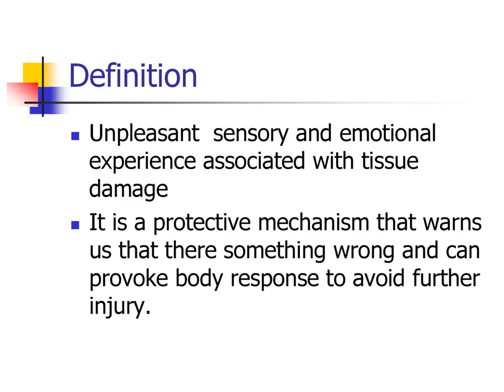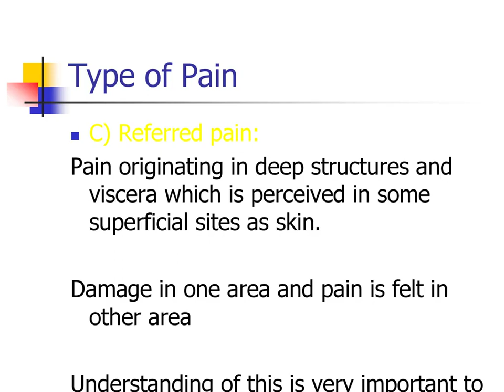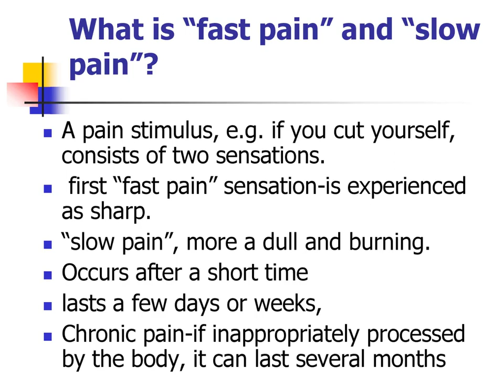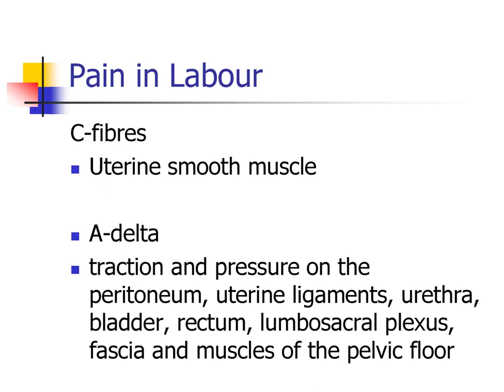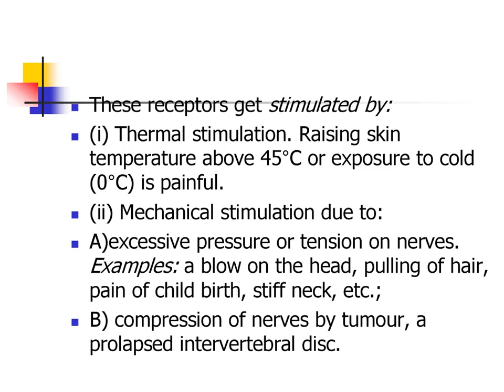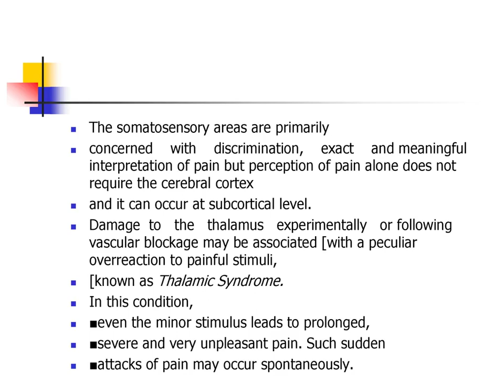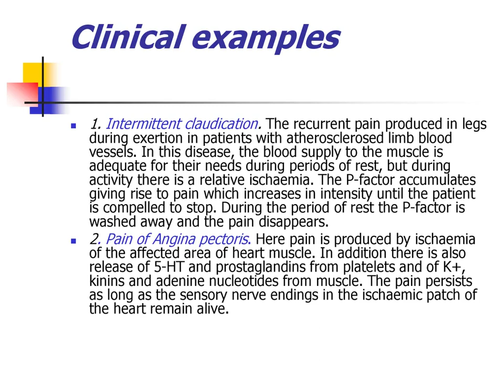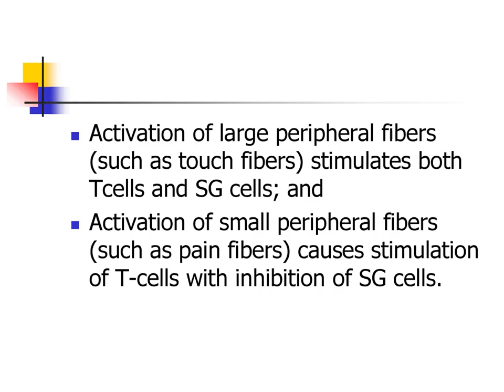35 ФИЗИОЛОГИЯ БОЛИ 2011 2012 англ 2013 2014 2015